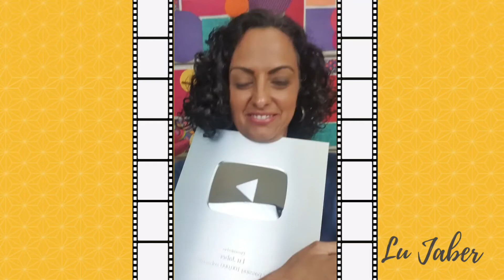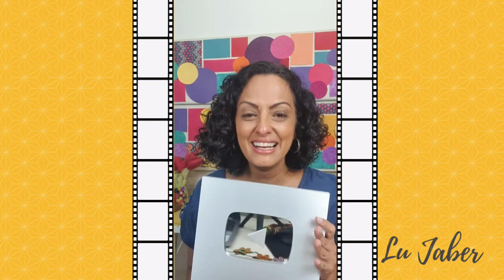Placa dos 100 mil seguidores - Viver do que ama fazer!